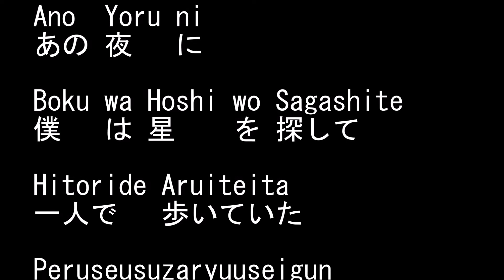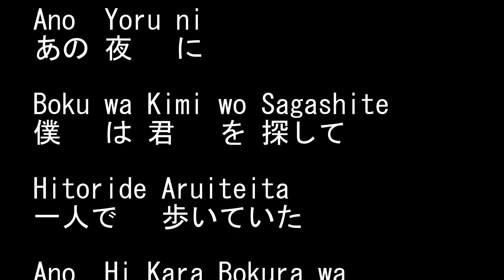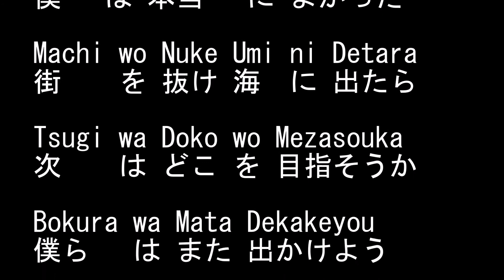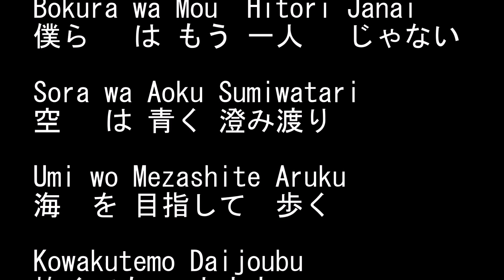RPG / セカイノオワリ SEKAI NO OWARI Japanese song ( Lyrics )[ study Japanese ]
Japanese song( Lyrics )
words : Fukase , Saori

RPG / セカイノオワリ
日本語 朗読 ( 歌詞 )
作詞 : Fukase , Saori

セカイノオワリ 公式 サイト

セカイノオワリ 公式 YouTube チャンネル

この 動画 は、日本語 の 勉強 に 役立てて下さい。
Let's study Japanese
From Tokyo,Japan